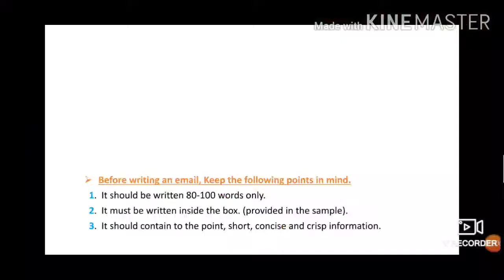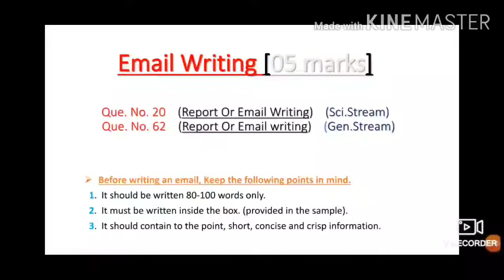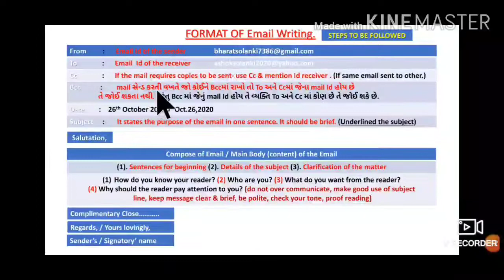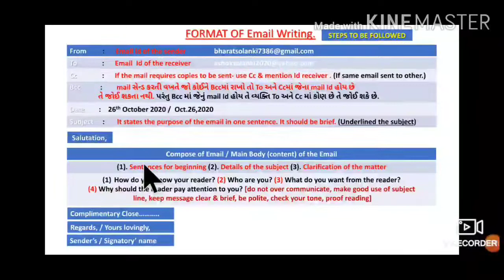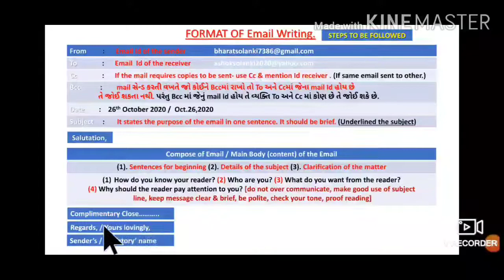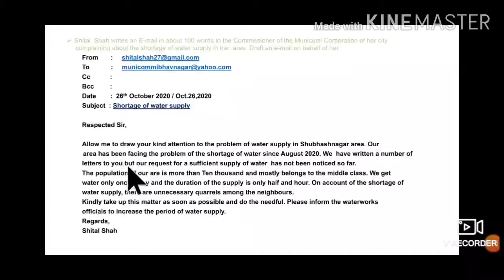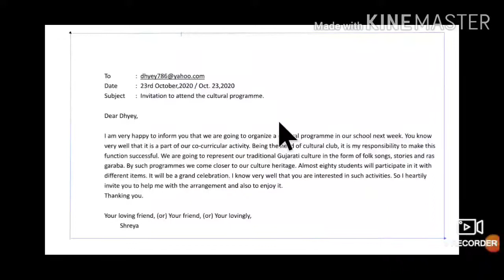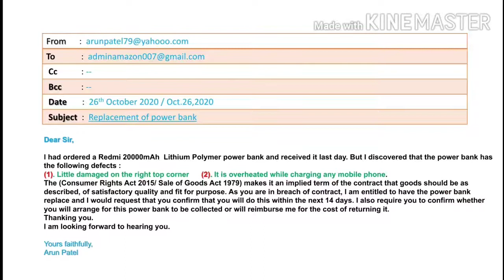Std.11&12 Sci.&Com. (English SL)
Email Writing